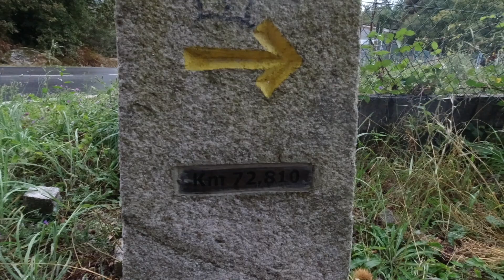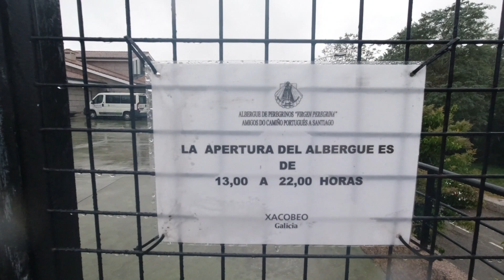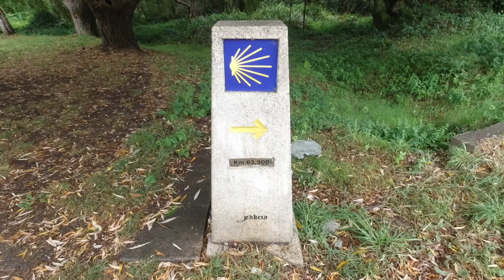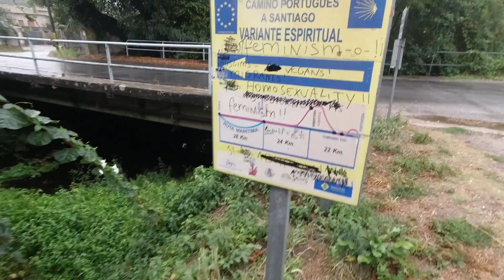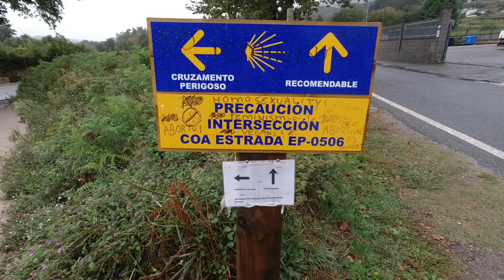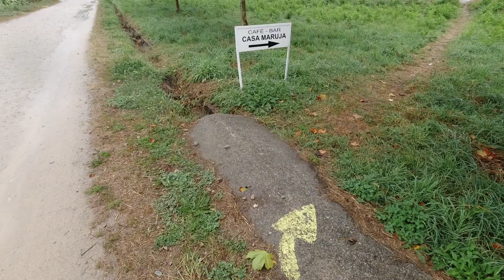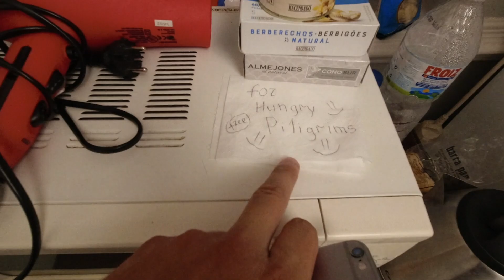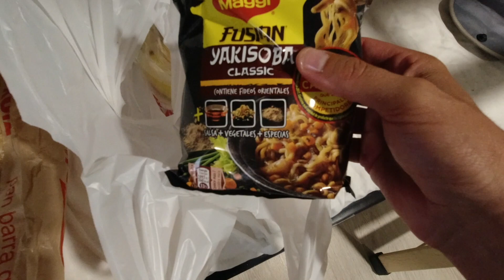16 - PIOVE a dirotto - Cammino di Santiago PORTOGHESE